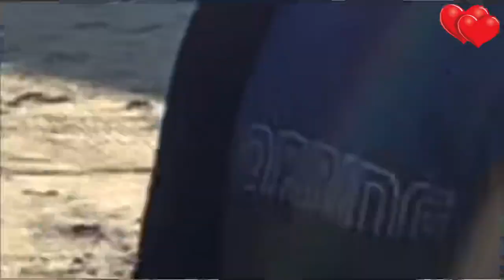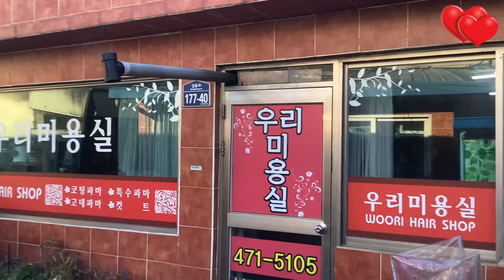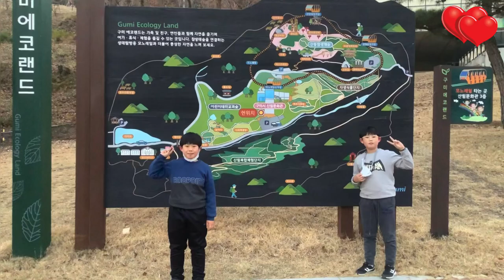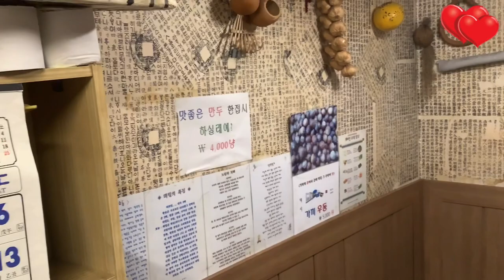2021년 11월26-28일 구미 맛집 탐방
남평문씨 문재환(국가유공자 6.25학도병 46대손 / 문성용 47대손 / 문성빈&문성민 48대손

남평 문씨의 시조 문다성(文多省)은 고려 삼중대광벽상공신(三重大匡壁上功臣) 남평백(南平伯)에 봉해지고 무성(武成)의 시호를 받았다고 한다.
문다성은 갓난 아기 때 백제 미동부리현(未冬夫里縣)의 장자못이라는 연못가의 높은 바위 위에서 발견되었다는 전설이 있으며, 전라남도 나주시 남평읍의 장자못가에 문암(文巖)이라는 전설 속의 바위가 남아 있다.
남평(南平)은 전라남도 나주시(羅州市) 남평읍 일대의 지명이다.

 문익점(文益漸)
(高麗 字 : 日新 號 : 思隱 又 三憂堂 諡號 : 忠宣 官職 : 提學)
초명은 익첨(益瞻), 경덕재에서 수학하였다. 1360년(공민왕 9) 문과에 병과로 급제, 직강ㆍ박사 등을 거쳐 좌정언으로 서장관이 되어 원나라에 갔다. 원나라 순제는 최유(崔濡)가 추대하는 덕흥군을 왕위에 대립시킬 계획으로 공민왕 폐위에 가담하기를 권유하였으나 불사이군의 충절을 내세워 강경히 거절, 이로 인하여 운남성(交趾)으로 유배되었다. 원 순제는 후에 자기의 잘못을 깨닫고 석방, 귀국케 하였는데 당시 금수품으로 되어 있던 목화씨를 가져와 장인 정천익(鄭天益)과 함께 고향에서 재배, 우리나라 의류 및 경제상 커다란 공헌을 하였다. 공민왕(恭愍王)은 충의에 감복하여 중현대부 예문관 제학에 임명하였으며, 1375년(우왕 1) 좌사의대부ㆍ우문관 제학ㆍ동지경연사에 오르고 시무팔조를 상소하였다. 그 후 전제개혁에 이색(李穡)ㆍ우현보(禹玄寶)ㆍ이림(李琳) 등의 편을 들어 병을 핑계러 서명하지 않으므로 조준(趙浚)의 탄핵을 받아 사직, 낙향(落鄕)하여 삼우의 뜻을 품고 은거(隱居)하였다. 고려(高麗)가 망(亡)하자 9년간이나 두문불출(杜門不出)하였고 이태조가 친히 불렀으나 굳이 벼슬에 나아가지 않았다. 효행(孝行) 또한 지극하여 왕의 특명으로 효자비가 세워지고 그가 사는 동네 이름을 효자리라 명명하였다. 성리학에도 밝았다. 태종 때 참지의정부로 강성군(江城君)에 봉해지고 부조묘를 세웠으며, 1440년(세종 22) 영의정에 추증, 부민후(富民侯)에 추봉되었다. 1461년(세조 7) 사당이 세워졌다. 남평의 정연서원(長淵書阮), 산청의 도천서원(道川書阮)에 제향되었다. 문익점(文益漸)의 후손(後孫)인 강성군파(江城君派) 가문(家門)이 가장 번성했다.